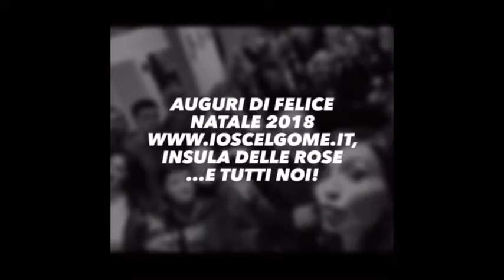Evento Charithy Associazione ioscelgome presso Insula Delle Rose Milano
Video Selfie dell'evento dell'Associazione ioscelgome che ha come scopo l'informazione per prevenire ogni forma di violenza e sostenere le vittime di violenza e/o abuso.

Contatti:
Serena Fumaria

Invita i tuoi contatti ad iscriversi ai nostri canali Youtube per essere sempre aggiornati.